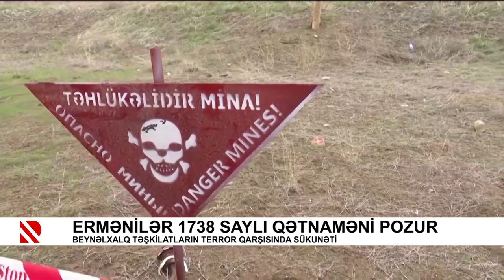Ermənilər 1738 saylı qətnaməni pozur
Beynəlxalq təşkilatların terror qarşısında sükunəti